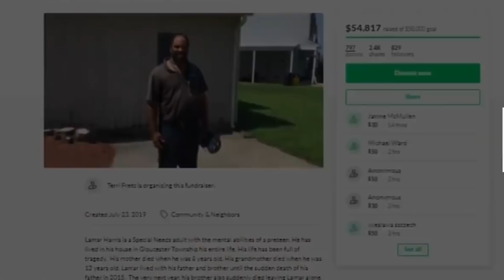प्यार करो तो ऐसा वरना ना करो , ऐसी दरियादिली इसे देख रोना आजाये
Voice over : Ravindrra Singh